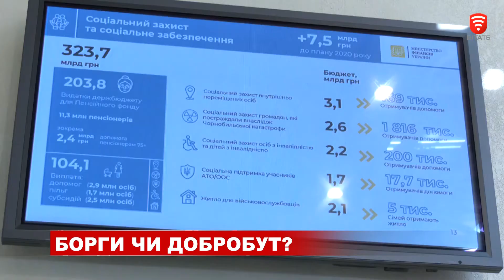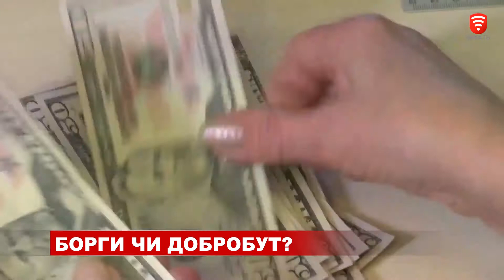Борги чи добробут? новини 2020-09-16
Найближчим часом Парламент розгляне проєкт Держбюджету на 2021рік. Уряд пропонує виділити 19 мільярдів гривень на боротьбу з корона вірусом, із яких 2 мільярди - на придбання вакцин від КОВІД, яких ще поки що не існує. Втім основна стаття витрат не охорона здоров’я і навіть не підтримка бізнесу у кризові часи.  Дефіцит Державного кошторису 2021 має фінансову діру у 270 мільярдів гривень, хоча міністр фінансів наполягає - бюджет збалансований і реалістичний.